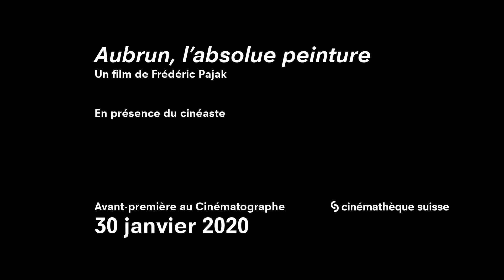Avant-première "Aubrun, l'absolue peinture" de Frédéric Pajak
Jeudi 30 janvier 2020, Frédéric Pajak venait présenter au Cinématographe son documentaire AUBRUN, L'ABSOLUE PEINTURE consacré au peintre français François Aubrun, disparu en 2009. Une projection dans le cadre de notre rendez-vous mensuel Les jeudis du doc.